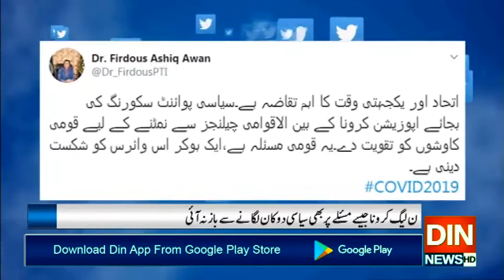فردوس عاشق اعوان کی نون لیگ پرلفظی گولہ باری